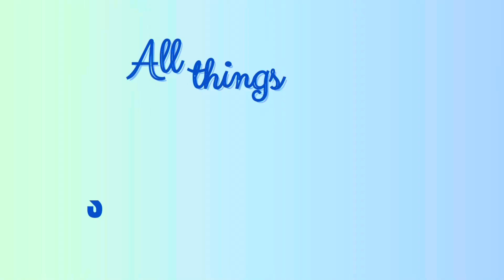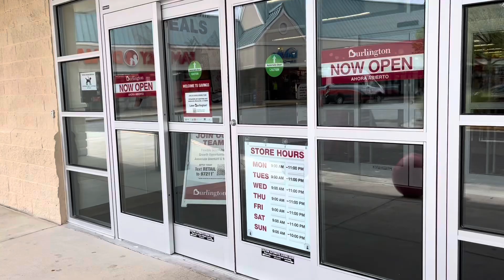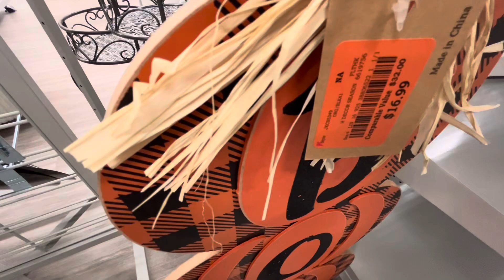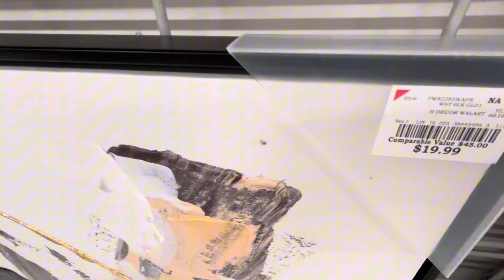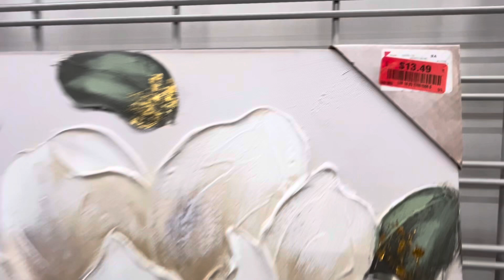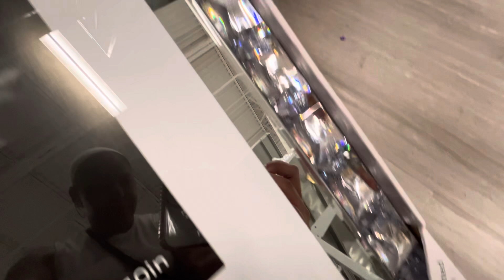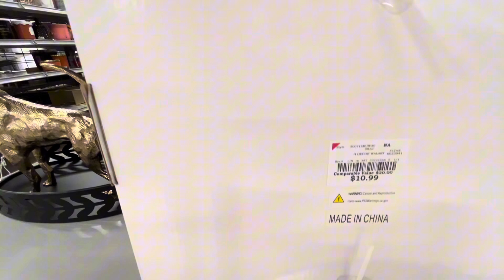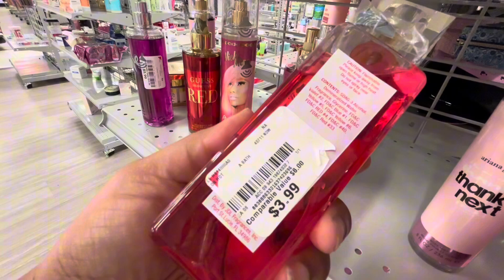MY VIDEOS WERE DELETED! | Burlington …New items this week.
In today’s video I just had to take a quick second to vent and tell y’all about my videos being deleted….I am sooooo pissed!
I also took a trip to Burlington to check out what they have new this week. I hope you enjoy this video.💋